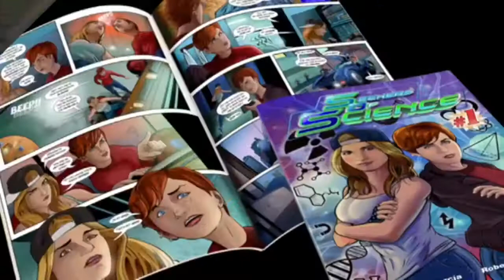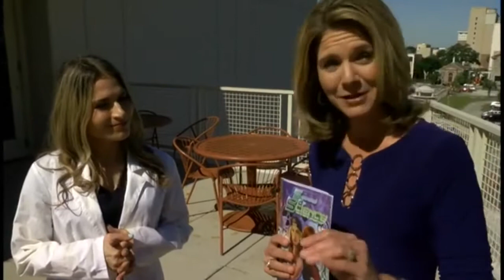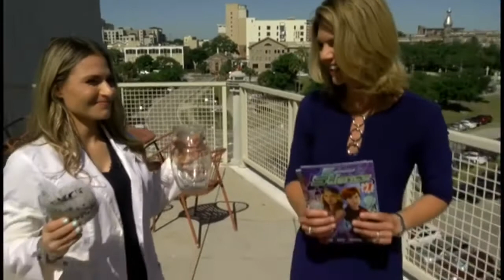Drinking dirty water - water treatment with Dr. Tracy Fanara and Leigh Spann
Water is vital to our existence. We need it for drinking, cooking, bathing, cleaning, crops, and many other tasks. Early civilizations recognized the need to have easy access to a sufficient quantity of this resource. The earliest treatment methods involved charcoal (the real kind, not the briquettes you throw on a grill), sunlight, boiling, or straining.

Unfortunately, water is not always clean enough to use safely. This is becoming an increasingly prevalent problem in both developing and industrialized nations.  Some examples of undesirable water components are pathogens (cryptosporidium, giardia), carcinogens (THMs, HAA5s, PFAS), and taste & odor (NOM, H2S).

The natural water cycle allows rainfall to fall on trees, grass, dirt, sand, and infiltrate into ground. This infiltration allows stormwater to be treated by physical (sand, soil, gravel, etc), biological (microbial and plant uptake), and chemical (adsorption and absorption) processes. The natural water cycle allows groundwater tables to be recharged, and when water reaches water bodies, aquifers or drinking water sources, it has already been treated.

Urbanization and industry have changed the natural water cycle by not allowing water to infiltrate, but instead runoff surfaces to natural water bodies through pipe networks, picking up man-made and natural chemicals (from cars, lawns, agriculture, and industry) and waste along the way. As we add more chemicals into our environment ending up in our water sources, causing algae blooms, erosion, flooding, ecologic changes, and as we add chemicals into the environment, our drinking water becomes more difficult for us to clean.

All runoff in the state of Florida (and most of the United States) drains to a natural water body. Some cities, like Philadelphia, have combined sewers where stormwater runoff is treated at a wastewater treatment plant. Although this may sound good, this process further changes the natural hydrology and, in heavy rainfall events when water coming into the plant is too much for the plant to handle, the combined stormwater and wastewater may be discharged into a water body without treatment. In fact, these “combined-sewer-overflows” (CSOs) have resulted in some of the most polluted waterways in America.

Low impact development and sustainable design are strategies to allow development of homes or businesses with techniques that mimic the natural water cycle by keeping water onsite, reducing the amount of water that is runoff, recharging water tables, and allowing water to be naturally treated by engineering design strategies. These include cisterns, infiltration trenches, raingardens, swales, and filter media that treat nutrients and other chemicals on site prior to water entering our natural systems.

When water is pulled from an aquifer in the ground or a water body to be treated for drinking water, it is called “potable” water. The goal of potable (drinkable) water treatment is to purify ground and surface water for both safe and enjoyable consumption. The task is to design a system that chemically, biologically, and physically converts unacceptable water into potable water.

Steps of Drinking Water Treatment Plant:
1. Collection
2. Screening and Straining
3. Coagulation and Flocculation
4. Sedimentation and Clarification
5. Filtration
6. Disinfection
7. Storage
8. Distribution